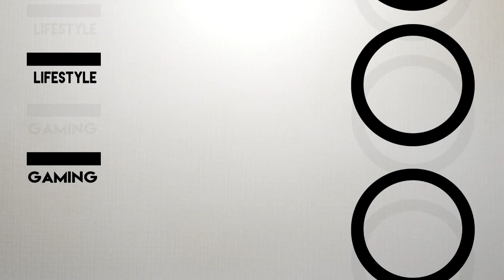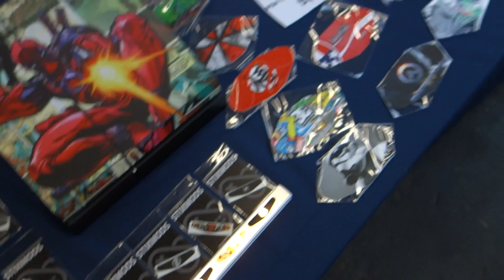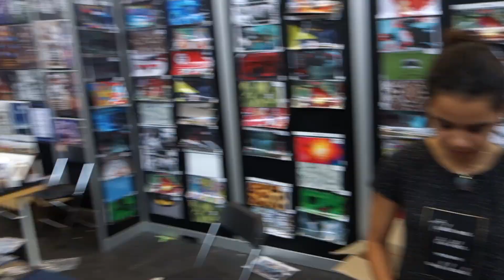BEKENDE ACTEURS DOEN GEK! - DODO VLOG #11